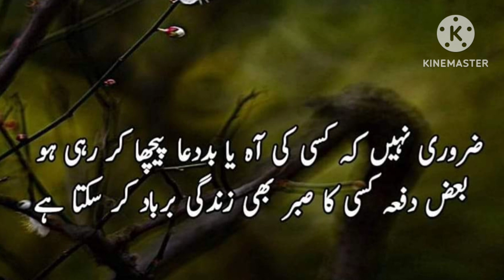aaj ki choti baath